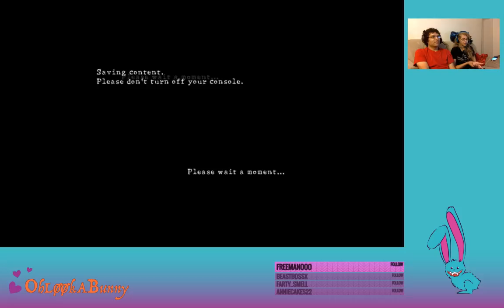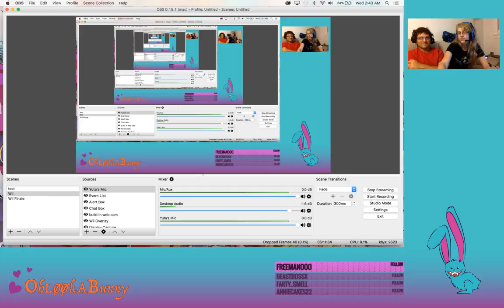Lets Get Those Zombies! w/guest seemsthatway 2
Video two of guest stream with seemsthatway! Killing all the Zombies!

I guess my game sound still needs a bit of work still.

Stream Schedule!
Tuesday- 8pm CDT
Thursday- 8am CDT
Sunday- 8pm CDT